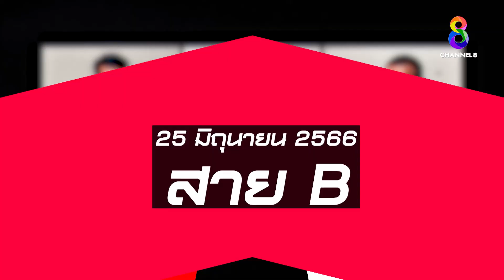วันนี้!! THAI FIGHT LEAGUE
🥊🔥วันนี้!! THAI FIGHT LEAGUE สังเวียนเลือดของตัวจริง ระเบิดความมันอีกครั้งกับตำนานมวยรอบ ISUZU CUP ครั้งที่ 32 ศึกอีซูซุดีแมคซ์ ลุยท้าโลก

👊การแข่งขันในสาย B อีก 4 คน “โมปีนา” ขอลองของกับ “เก้าฉัตร” และ “สุขสวัสดิ์” ขอแลกอาวุธกับ “แสงอาทิตย์”

👊พร้อมด้วยมวยรอบรุ่น 67 กิโลกรัม ไฟต์ที่ 2 ของสาย B “เงาปีศาจ” พร้อมไขว้ “แก่งคอยจิ๋ว” และ “ดาวแพร่” แลกเดือดกับ “กล้าศึก”

ต่อด้วยมวย SUPER FIGHT ทั้งหญิงและชาย ณ THAI FIGHT ARENA @BEAT ACTIVE (ไบเทค บุรี) เวลา 6 โมงเย็นเป็นต้นไป ถ่ายทอดสดทาง